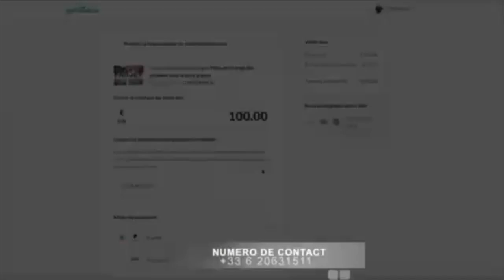ADDY LONDOLE "WENGE ekobeta concert na stade po mbongo ba kozua bako soutenir FARDC, botika kindoki2